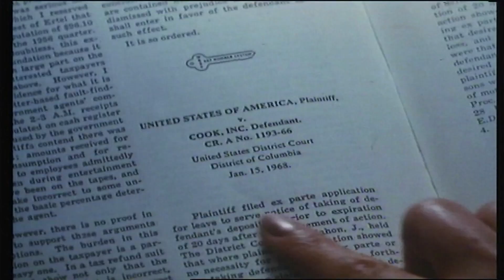Suspect: Original Theatrical Trailer (1987)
Suspect (1987 Film)